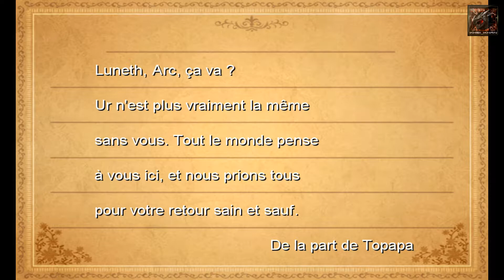Let's Play : Final Fantasy III | Episode 4 : Desch ( NC )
Final Fantasy III est sorti en 2007 ( version DS ) et développé par Square Co. Ltd.

Synopsis : Lorsque l’on se sert de son savoir pour faire le mal, a-t-on un jour une chance de se racheter aux yeux de tous ? La connaissance mènerait-elle à la destruction ? La Terre tremble et de bien curieux phénomènes se produisent. Ce qui attire l’attention de quatre jeunes orphelins (Luneth, Arc, Refia et Ingus). À peine sortent-ils de leur village pour enquêter qu’ils se font attaquer par une horde de monstres. Conséquence : ils tombent dans une cache et trouvent un très ancien cristal, objet d’une légende qui se nourrissait depuis lors de nombreuses croyances populaires. Nos quatre adolescents, tourmentés par leur découverte, se verront transformés en véritables investigateurs. Le cristal leur confie une mission de la plus haute importance : rétablir l’ordre dans leur monde, qu’ils ne connaissent qu’à peine. Ils ont été choisis pour devenir les chevaliers de la lumière, ordre mythique qui ne vit dans les consciences que sous la forme de rites ancestraux. Selon la même légende, un esprit démoniaque endormi sera réveillé par une personne et réduira la terre à néant. Un terrible combat l’opposera aux guerriers de la prophétie et le bien triomphera.

Plateforme : PC ( Steam )
Capture : Action Mirillis
Montage : Sony vegas Pro 12
Miniatures : Photoshop CS5